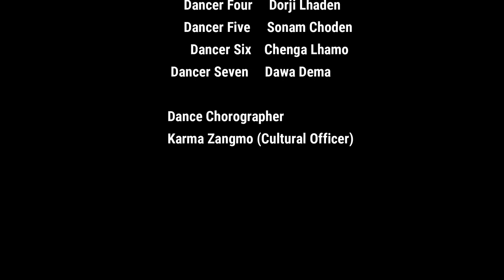Trashi Yangtse Dzongkhag in commemoration of the 115th National Day.